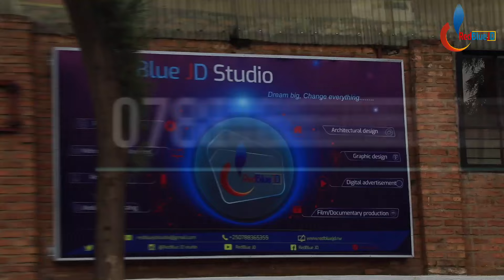Uko Isi mu myaka 100 izamera by MWANAFUNZI Ismael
Iki n'ikiganiro kivuga Kumbaraga z' intare

Wadusanga Kimisagara hepfo y' isoko ugana NYABUGOGO. UzahabwirWa nicyapa Kinini cyane cyanditseho RedBlue JD Studio

Scriptwriter and Narrator is MWANAFUNZI Ismael.  Video Uploaded by RedBlue JD.